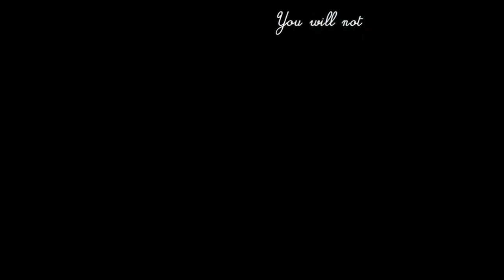[IS] Clear Blue Water || ATLA || Qualifier Round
READ ME

Edit: This is for the Probending Tournament. We are the KorraKickers :3

Wooo another collab with katie 8D
I loveeeeeeeeeeeeeeeeeee editing with her. The process of editing is always fun & the end result is even better~!

Well like this song is amazing & such. So we decided to do a collab with water? & then it got down to ATLA & then it got down to Katara. So this is like a dedication to Katara's kickassness? 8D

Well if it isn't obvious already Katie's parts are the kickass HD ones & mine are the crappy nick logo crap ones. Yes I needed to use crap twice. e-e

I am getting HD ATLA. I just downloaded whatever just to watch it. If my harddrive stops being a bitch I could get HD episodes.

Parts~

Part 1.] Beginning - 0:23 - LovableMichelle
Part 2.] 0:24 - 0:47 - QuidnamInferorum
Part 3.] 0:48 - 1:11 - LovableMichelle
Part 4.] 1:12 - 1:35 - QuidnamInferorum
Part 5.] 1:36 - 1:59 - LovableMichelle
Part 6.] 2:00 - End -  QuidnamInferorum

Well we hope you enjoy this collab because we had an awesome time making it xD
God I seriously love this song.